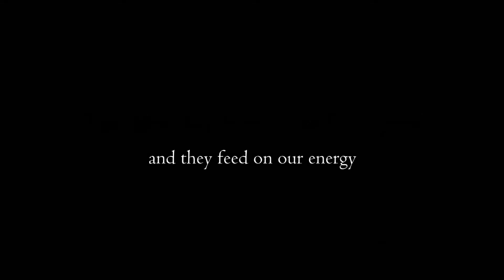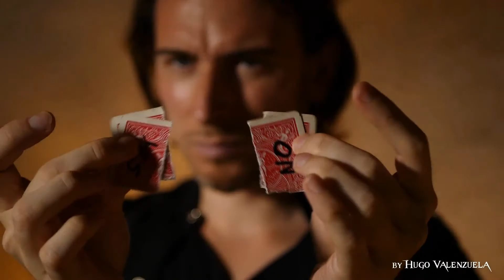MEDIUM by Hugo Valenzuela